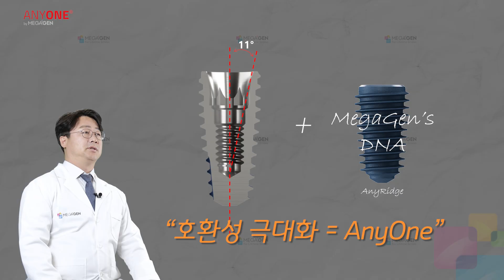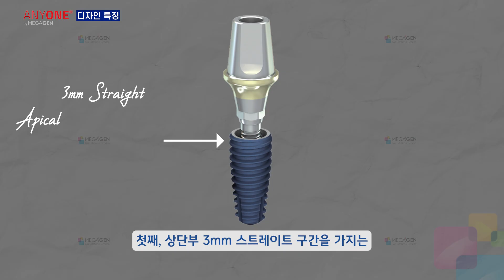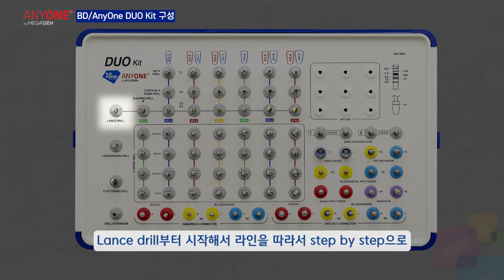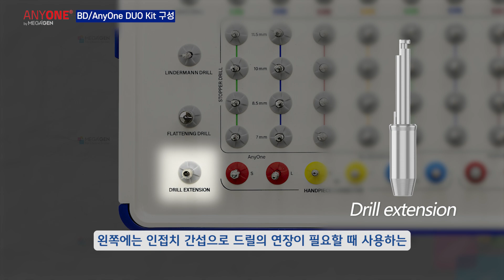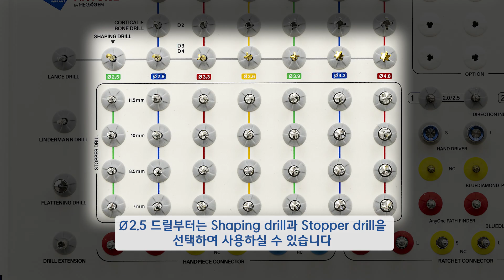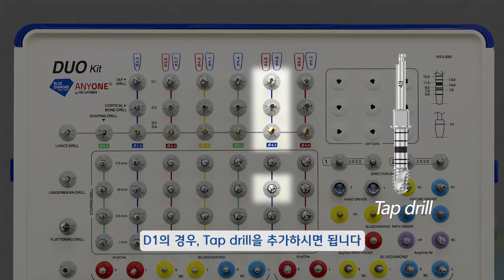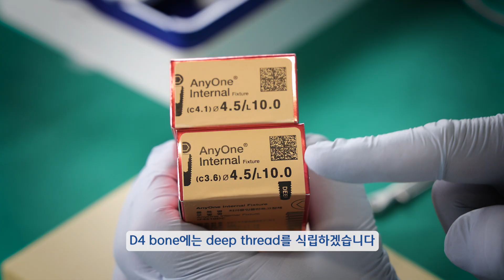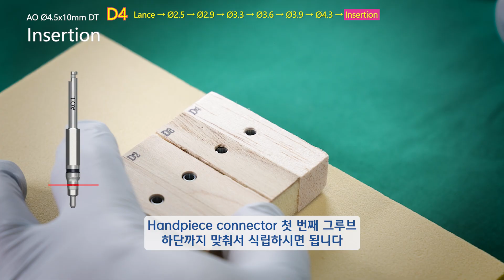AnyOne - New DUO Surgical Kit Hands-on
메가젠의 AnyOne?!

T.O.P는
T - Tissue Friendly
O - Operate Friendly
P - Patient Friendly

호환성, 만족도에 집중한
AnyOne의 상세한 특징과 사용법을 소개합니다.

메가젠의 T.O.P는 AnyOne?!

Highlights
00:00 오프닝
00:27 콘셉트
01:28 디자인 특징
03:11 BD/AnyOne DUO Kit 구성
05:46 Hands-on
10:19 엔딩